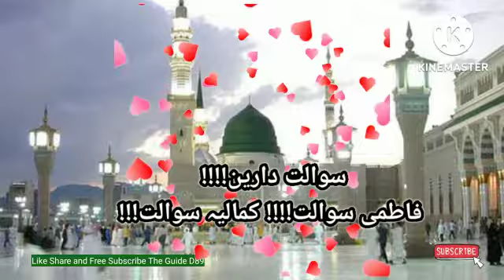سوالت دارین!!!! فاطمی سوالت!!!! کمالیہ سوالت!!!@theguided8956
سوالت دارین! فاطمی سوالت! کمالیہ سوالت!!!‎@THE GUIDE D89